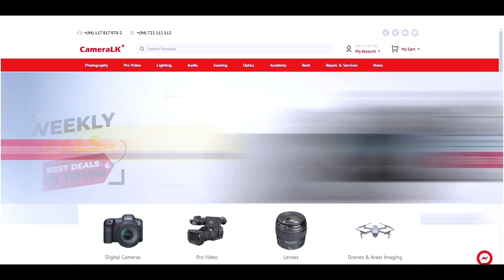ඇවිද ගන්න බැරි නායකයෝයි,තුන්නෙත අවදි වු නායකයෝයි ...!